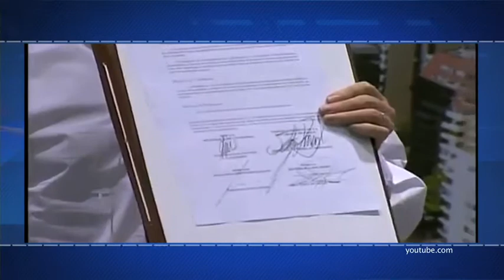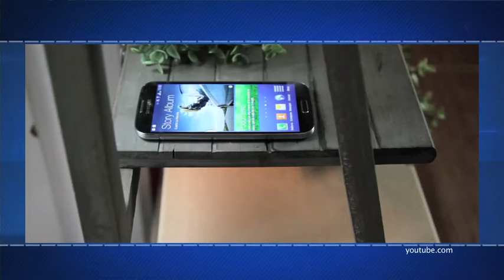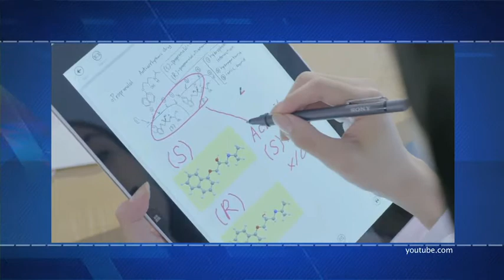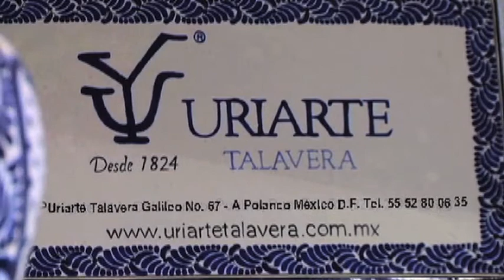Efekto Financiero Nueva Temporada (Programa31/Bloque3)